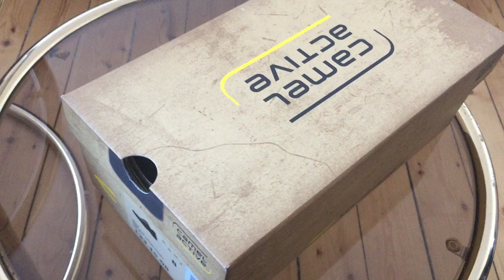Обувь мужская ComelActive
Обувь мужская CamelActive - идеальная обувь для активного отдыха зимой. Очень хорошо сделанная подошва. Ботинки удобные. Сделаны качественно, прочно. Не промокают., по льду не скользят. Удобно! Тепло! Красиво! Покупайте на нашем сайте amaazoon ru